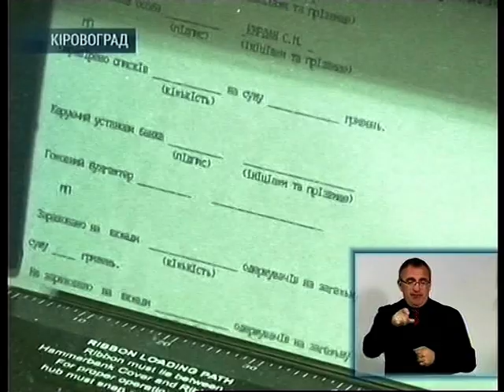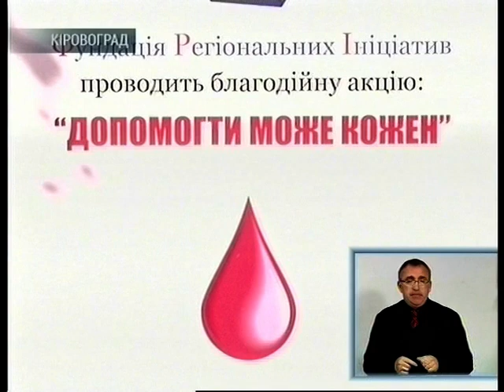День за днем 06.10.2015